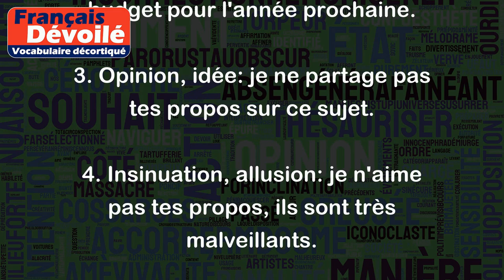Propos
Le mot "propos" a plusieurs significations en langue française. Voici quelques-unes de ces significations avec des exemples:
1. Discours, conversation: les propos échangés au cours de la réunion étaient très intéressants.
2. Sujet de discussion: le propos de notre rencontre est de discuter du budget pour l'année prochaine.
3. Opinion, idée: je ne partage pas tes propos sur ce sujet.
4. Insinuation, allusion: je n'aime pas tes propos, ils sont très malveillants.
5. Texte ou discours écrit: le professeur a demandé aux étudiants de rédiger un propos sur un sujet de leur choix.